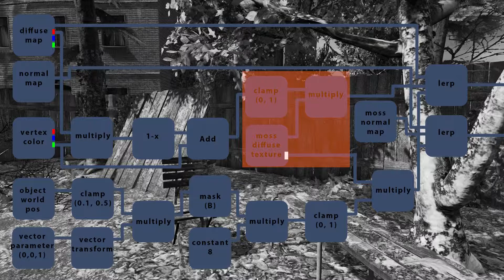Up Vector Shader in UDK Tutorial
This is a tutorial/description of my up vector shader that i created in UDK. see more of my work